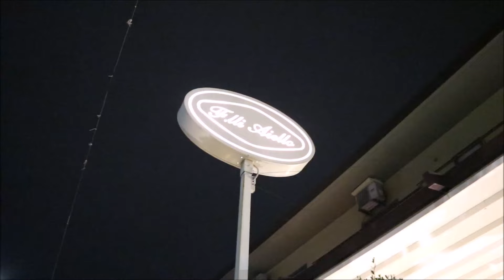Una Notte da (cog)LE(i)ONI 2024 Edition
Dopo quasi un anno si ritorna con i vlog

LINK UTILI
▶ Link Amazon